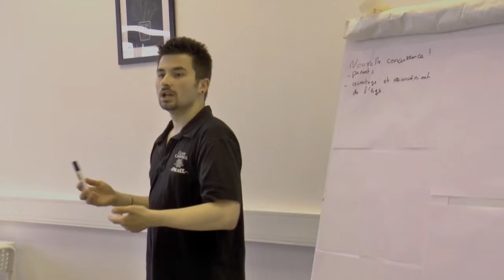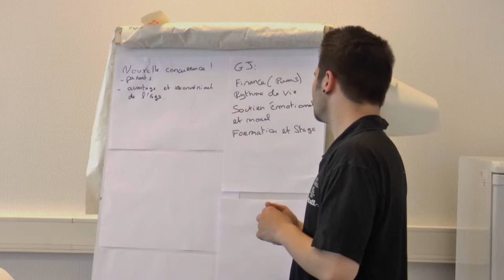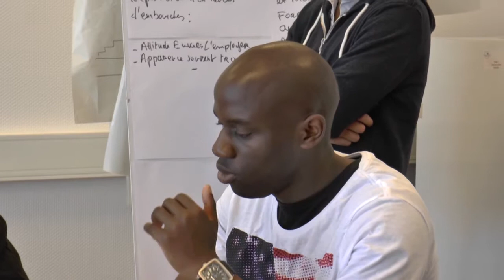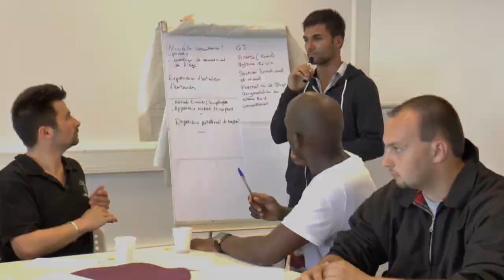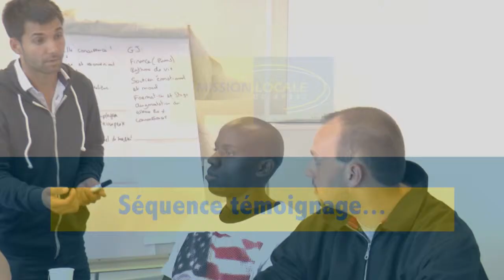Mission locale du Pays de Brest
1ères expérimentations avec des jeunes de la Mission locale du Pays de Brest, bénéficiaires du dispositif de la Garantie Jeunes.